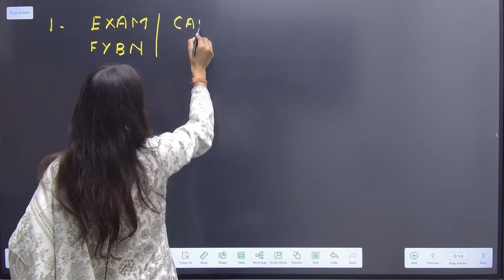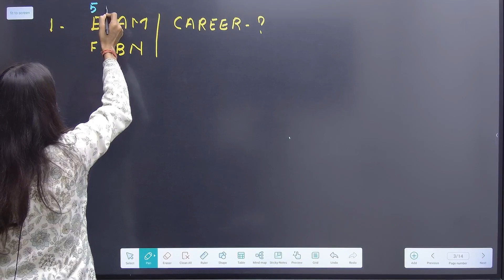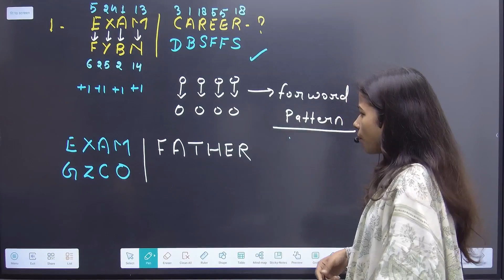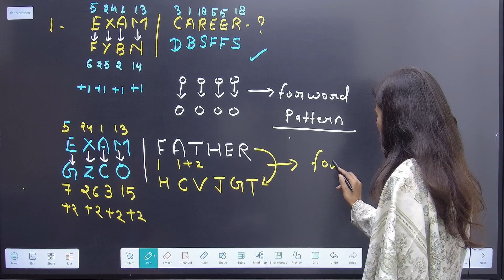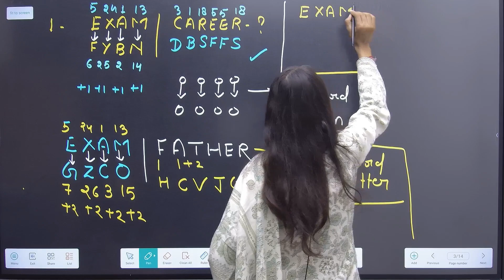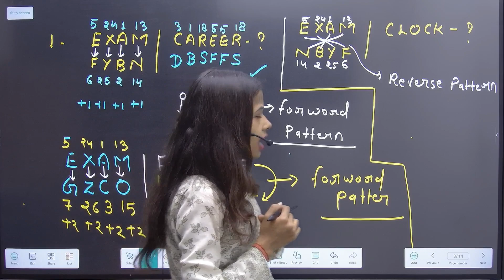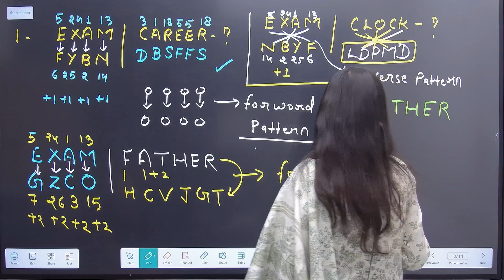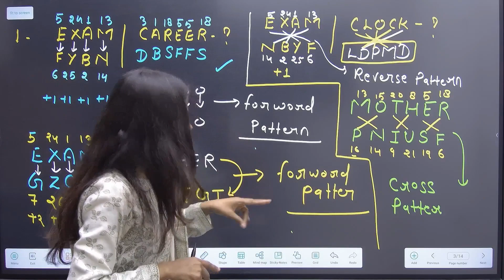BASIC CONCEPTS OF CODING DECODING|REASONING BY RASHMI MA`AM II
SSC GD reasoning practice set - Watch the SSC GD reasoning live class and now how to solve SSC GD reasoning questions based on new pattern for SSC GD constable 2024 Prepration & other UP Police 2024 Exam.

REASONING
REASONING TRICKS
reasoning
ssc
upsi
bihar police
ssc gd
reasoning by rashmi mam
coding decoding
coding tricks
coding
coding trick
coding decoding by rr success classes
coding decoding by rashmi mam
rr success classes
reasoning by rr success classes

Hello, This Channel is for Give Knowledge to those students who are needy and want to learn for GOVERNMENT JOBS.
We provide you Improved and latest CONTENT of Every Subjects For Better EDUCATION.

AND Give Your FEEDBACK for Better improvement.